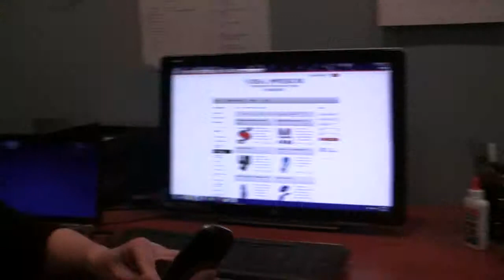Ideal Impressions Promotional Products and Unique Specialty Advertising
Since 2005 Promotional products, unique specialty advertising, usb, unusual corporate gifts, tradeshow giveaways, tshirt printer for custom tshirts, tee shirts, wine stoppers, goblets, openers gifts, pens, mugs and more.

Browse or search our product selection to see our extensive range of promtional products.  We have many choices of low cost items to high-end executive gifts.  Not sure what you need?  Please call Annie or Ernie at and we will help you find the perfect promotional product in your price range for your event!  We have access to many items not our on website and are able to arrange for custom items as well as special packaging.

Summer is right around the corner!  Need tee shirts for your family reunion?  Logoed golf balls for your next tournament?  Sports bottles or beach towels for your company picnic?  We are your one-stop shop for all events!

We also have eco-friendly and biodegradable items from clothing to pens.

We take every care to ensure that your requirements are met.  Ask about specials and close-out items!